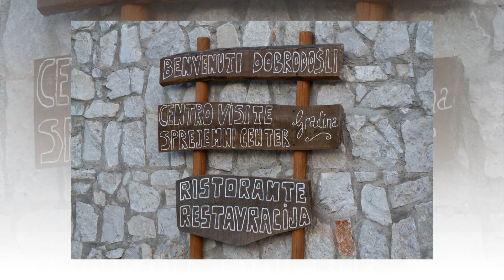Luna e... fuoco - Mesec in... kres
a Gradina